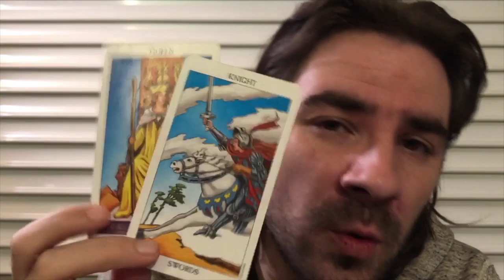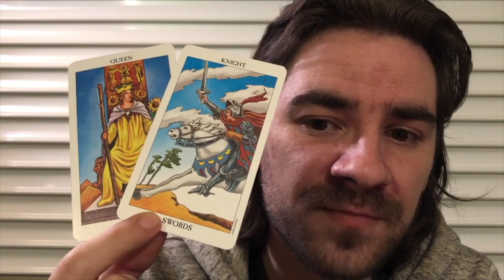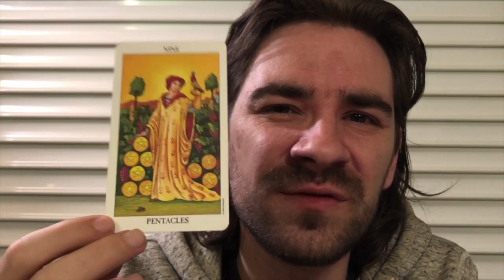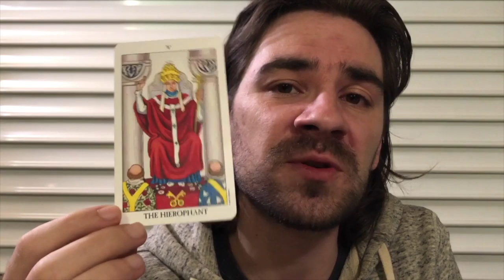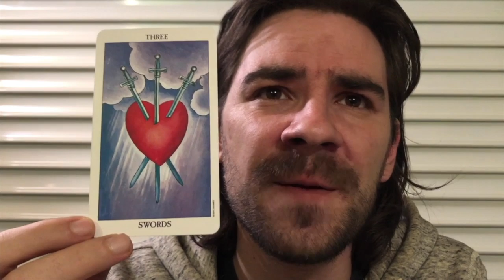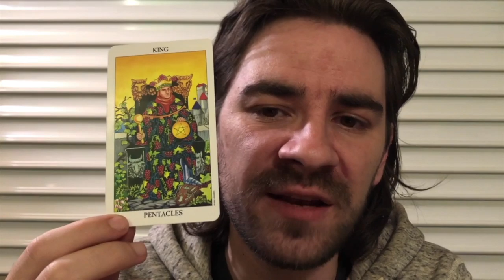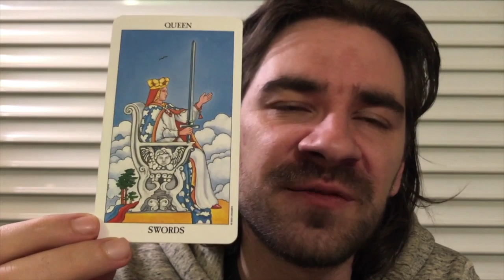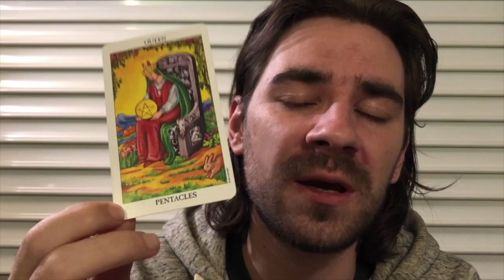CAPRICORN! 😍U HAVE BEEN WAITING 4 THIS PERSON TO MAKE A DECISION ABOUT U! December 9-14 2019 Tarot